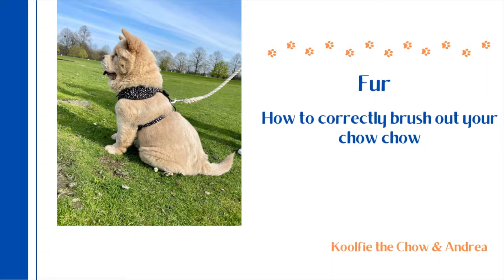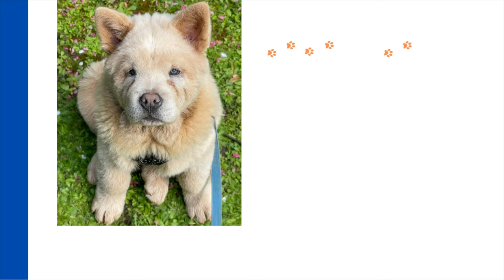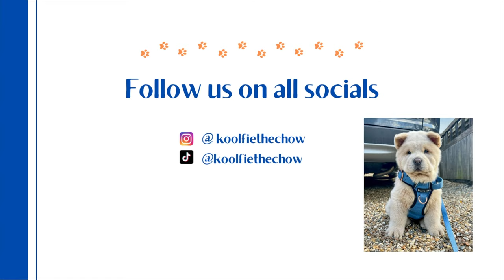CHOW CHOW GROOMING: Our Weekly Routine with a Puppy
Hey YouTube! We are trying to be the best puppy owners we can be, and that can come with may challenges. Owning a puppy is not easy, I'm sure many of you know! Today we are showing your our weekly routine and how we take care of Koolfie's fur, eyes and ears. All our favourite products are linked below:

Our Chow Chow Grooming Kit

Taking care of chow chow fur is extremely important. Not only will your doggy look beautiful when they are brushed out, it will also make sure their skin and fur is healthy and well taken care of.

Chow chows are prone to eye and ear health problems, which is why I clean his eyes daily and his ears whenever ear wax collects in the top most part. For deeper ear cleaning please consult your vet who can also recommend the correct ear cleaning products. Using cotton balls with a bit of water is least invasive and cleanest method to take care of their eyes and ears.

Koolfie is a cream chow chow born on Christmas Day from a breeder in Wales and he has been with us for about 4 weeks now.

Chow chows were originally bred to be guard dogs and the bread comes from China. They are extremely loving and loyal to their owners, and quite aloof and indifferent to strangers. They unfortunately have a bad reputation however with proper socialisation and training they can be amazing dogs. We hope Koolfie brings a lot of love and joy into our household!

We are planning on sharing videos about training, care, dog supplies and just our day to day life and we would love to know what interests you the most - drop a COMMENT BELOW!

What breed do you have? How old? How's it going?

LINKS AND DISCOUNTS
@koolfiethechow on Instagram and TikTok
Puppy Starterpack